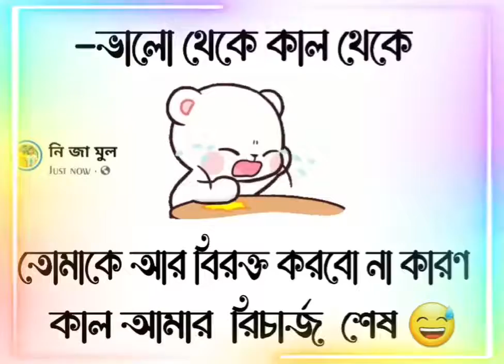ভালো থেকো কাল থেকে আর#জ্বালাবো নাকারণ কাল আমার#রিচার্জ শেষ#plige#like#commente#subscribe